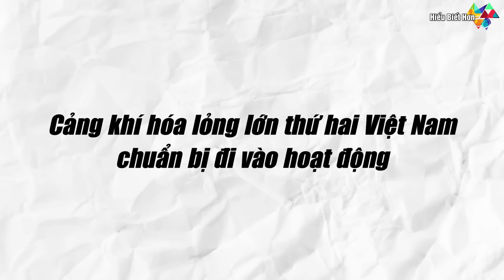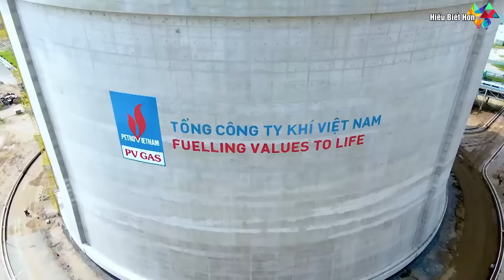Cực nóng: Việt Nam bắt tay Nga xây nhà máy điện hạt nhân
Một số tư liệu được sử dụng trong video thuộc về các chủ sở hữu đáng kính.